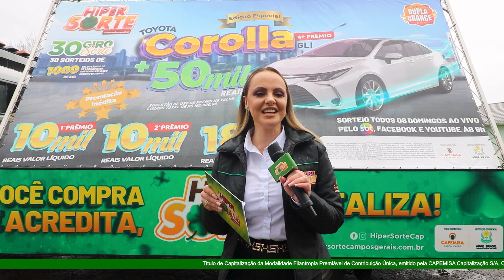Eu acreditei e o Hiper Sorte realizou! | 4º Prêmio da 128ª Edição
Resultado desta semana do 4º Prêmio! 💰🍀💰

Agora é a sua vez, adquira já a sua Hiper Sorte com um de nossos Representantes, Pontos de Venda ou pelo nosso aplicativo “Hiper Sorte Campos Gerais”! 🎟📱

▫ Você ainda pode ajudar a Apae Brasil - Federação Nacional das Apaes, adquirindo seu título da Hiper Sorte e cedendo seu direito de resgate.